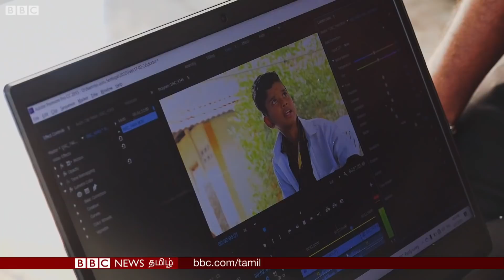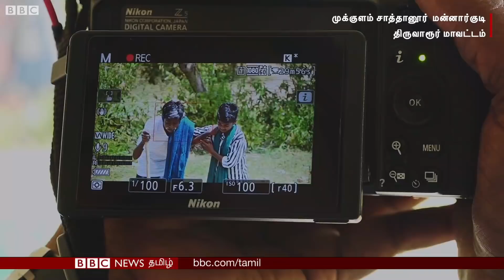Village-ல் இருந்து விழிப்புணர்வு; YouTube-ஐ கலக்கும் கிராமத்து சிறுவர்கள் | Namma ooru seithigal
நம்ம ஊரு செய்திகள்:  Village-ல் இருந்து விழிப்புணர்வு; YouTube-ஐ கலக்கும் கிராமத்து சிறுவர்கள்

காணொளி தயாரிப்பு - ஜோ மகேஸ்வரன்
ஒளிப்பதிவு & படத் தொகுப்பு - நடராஜன் சுந்தர்